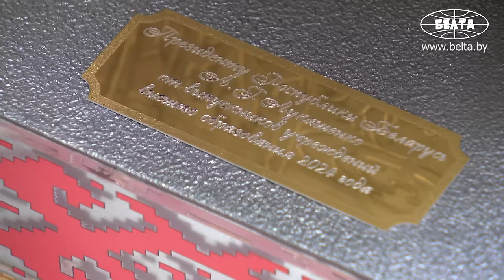"Спасибо вам за отеческую опеку!" // Выпускница обратилась к Лукашенко!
Лукашенко: Спасибо вам за труд. Величайший труд. Прежде чем войти в аудиторию и возглавить учебный процесс, вы проделали колоссальный, огромный путь. Вы много учились, работали и продолжаете совершенствовать свои компетенции!

Мы построили мирное будущее и мы обязаны его сберечь. Об этом заявил Президент Беларуси Александр Лукашенко 28 июня, в преддверии Дня Независимости и 80-летия освобождения страны от немецко-фашистских захватчиков, на церемонии награждения выпускников и преподавателей учреждений высшего образования.